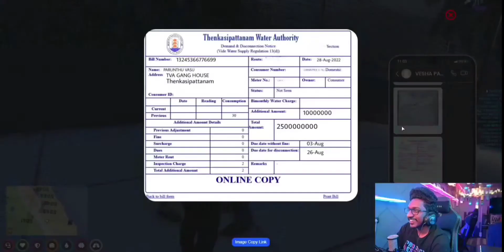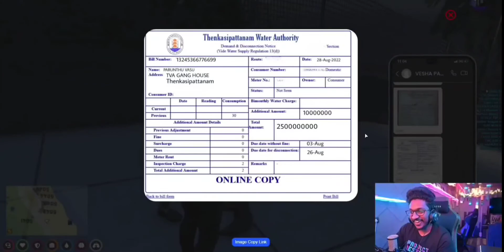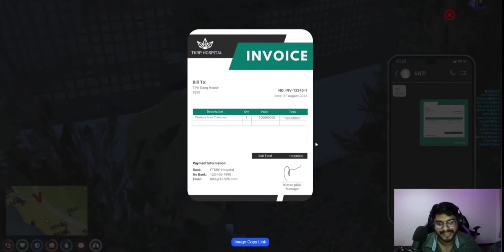The Best RP Player -"Babu Namboothiri" txagamingyt Babu 1000iq Move, Gang Fund Day eaglegaming🤣